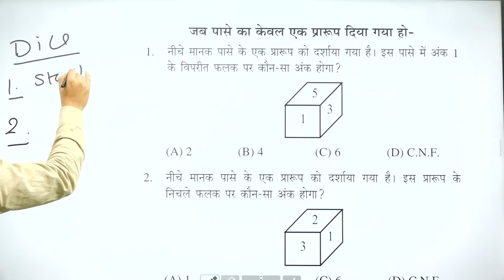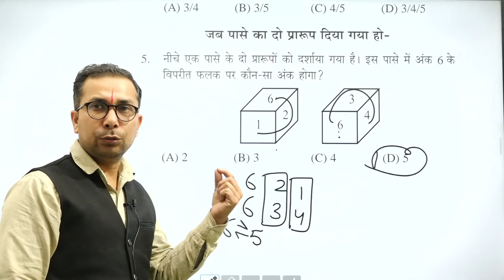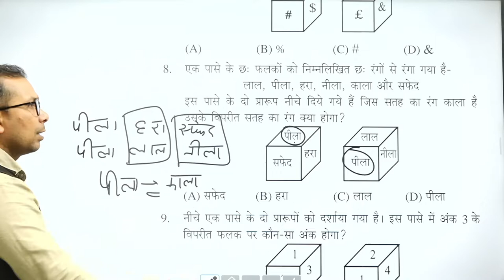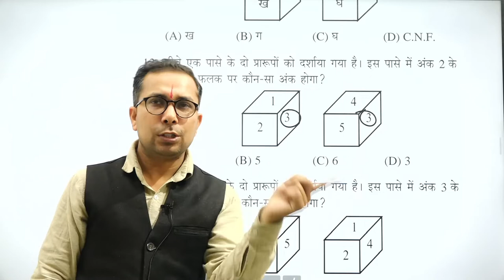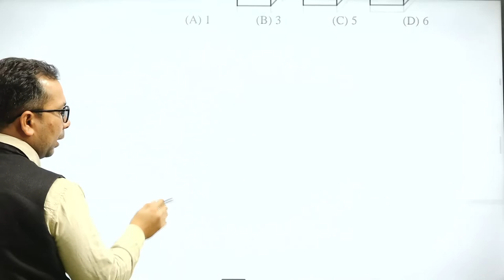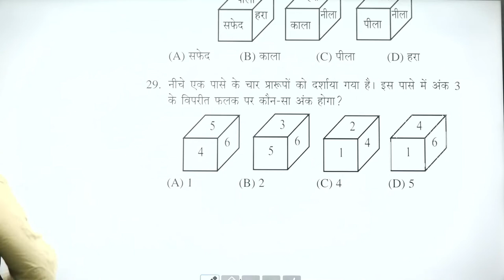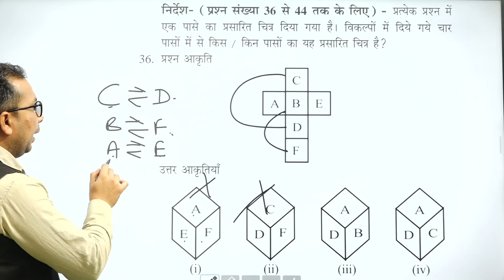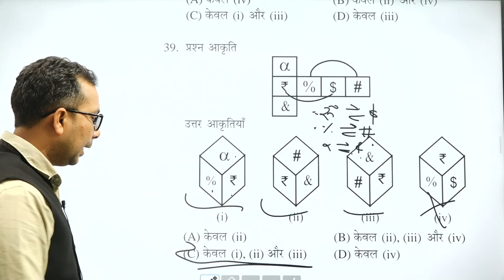Dice Practice Class for Haryana CET Exam | Reasoning by Anil Sharma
Dice Class for Haryana CET Exam | Reasoning by Anil Sharma
HSSC Male Constable All 24 Papers Math & Reasoning Solution (30,31 Oct & 1 Nov 2021)
HSSC Male Constable Paper Solution 2021 || Reasoning By Anil Sir
Sunday Special For HSSC Exam Male Constable
Sunday Special 50+ Reasoning Previous Year Questions (3 Topics - Syllogism, Coding Decoding, Analogy & Similarity) | Reasoning by Anil Sir